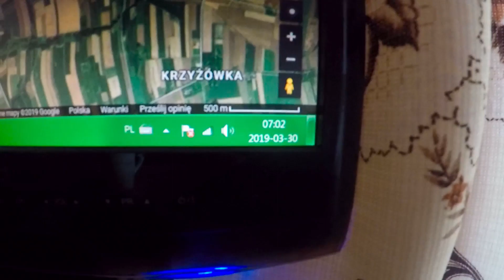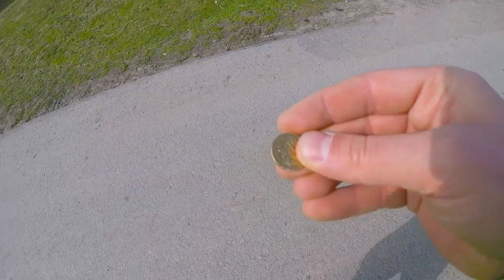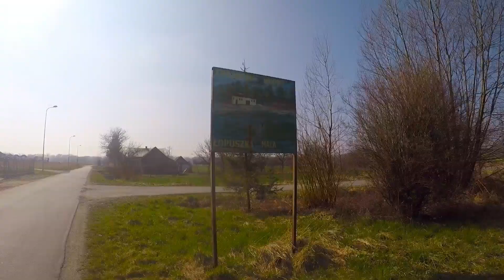Kręcimy w gminie Pruchnik i nie tylko. #11